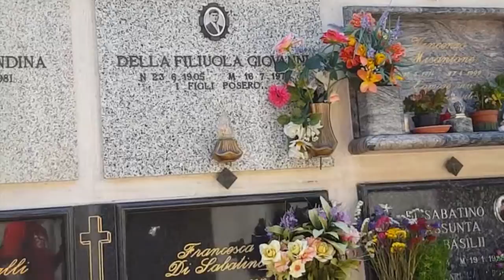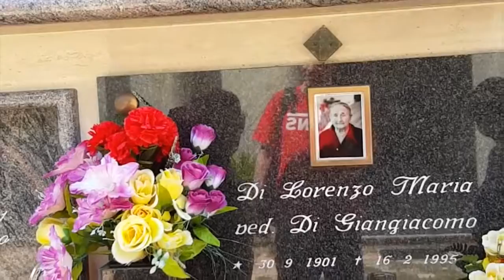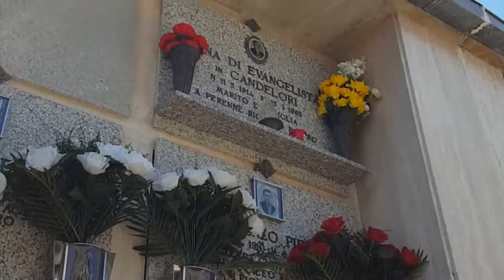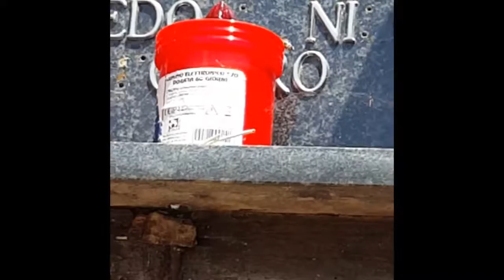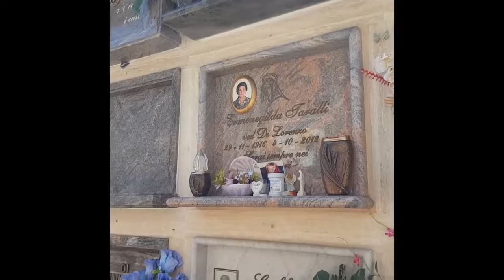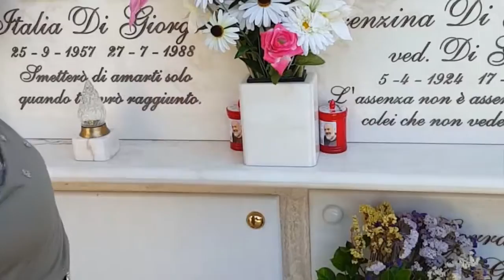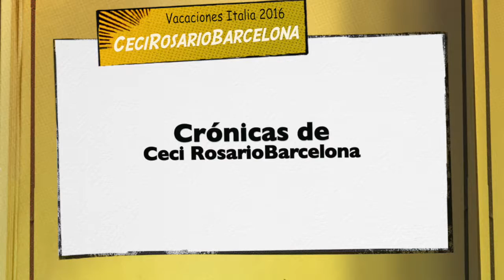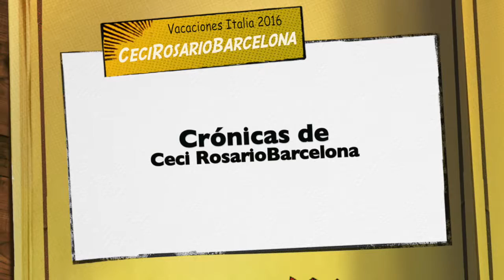Abruzzo parte 2 (Fase Beta)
Visitando mi familia en Italia, hoy toca los que ya no están...